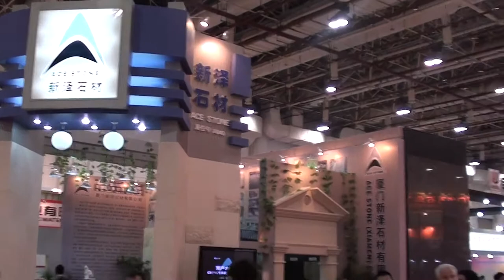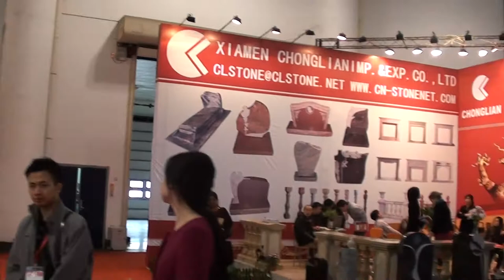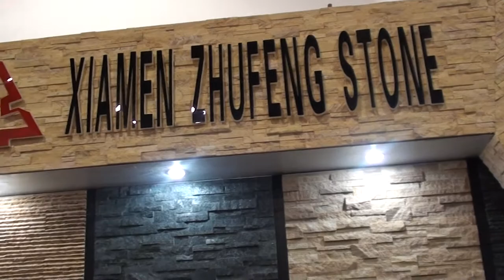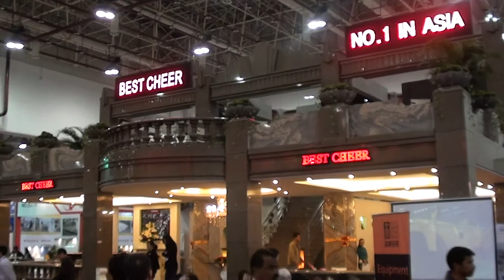Xiamen Stone Fair 2011 Part 2 of 3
A walking tour of the Xiamen Stone Fair 2011.